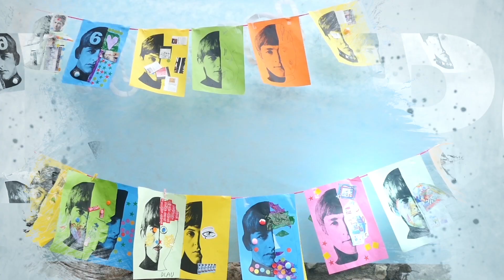Festival Minipop / Vuit anys al passeig de les Palmeres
Que aixequin la mà els que hagin vingut a tots els Minipops! Aquí teniu un resum editat per Smorris de les set edicions que hem celebrat al passeig de les Palmeres per anar fent boca. Unes hores i comencem la vuitena!